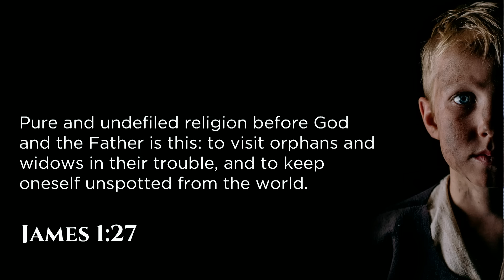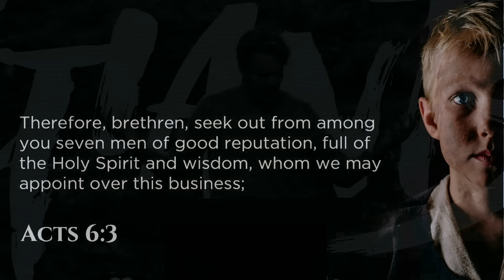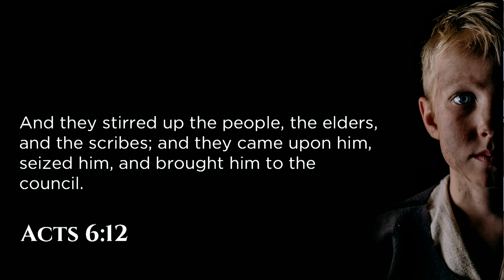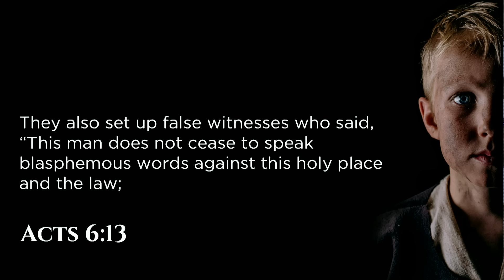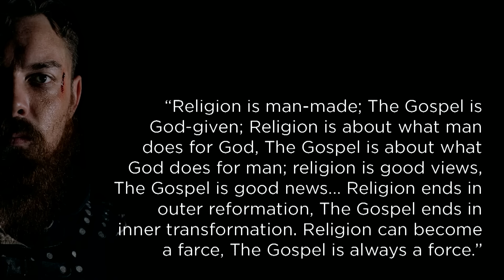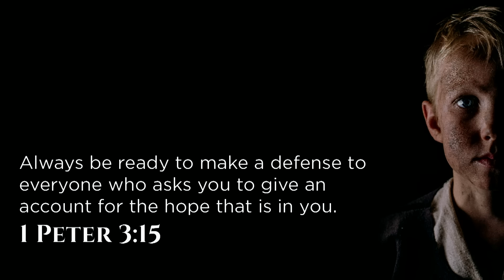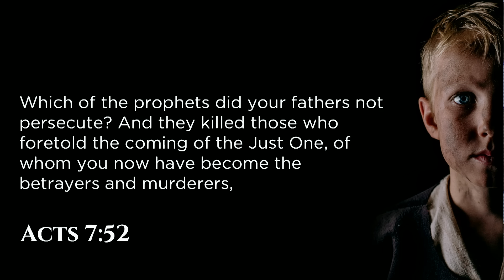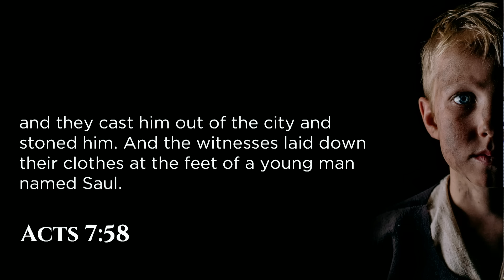The Giant of Religion - Acts 6-7 - Skip Heitzig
Religion might not seem like a giant to overcome unless you’re an atheist. But did you know the source of much persecution and oppression around the world is religious groups? The prophets, the apostles, the early church, and even Jesus Himself all had run-ins with religious leaders and formalized religious systems. Some of you come from a very religious background but now enjoy the freedom of a relationship with God through Jesus. How does one successfully stand up to religious pressure while impacting it with the gospel? Let’s see how Stephen did it.

This teaching is from the series Hunting Giants with Skip Heitzig from Calvary Church.

00:00 Introduction
08:41 He Was Spiritually Equipped
24:14 He Was Scripturally Adept
32:18 He Was Skillfully Direct
37:30 He Had Sacrificial Respect